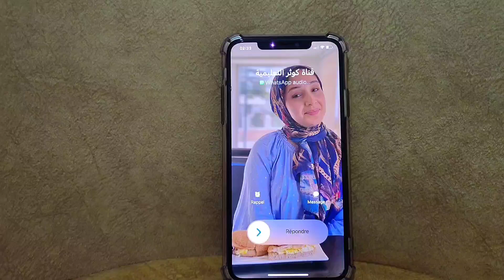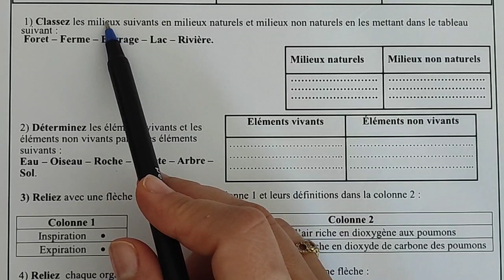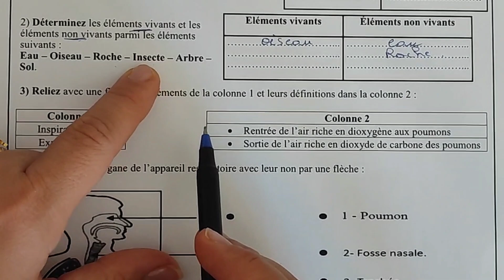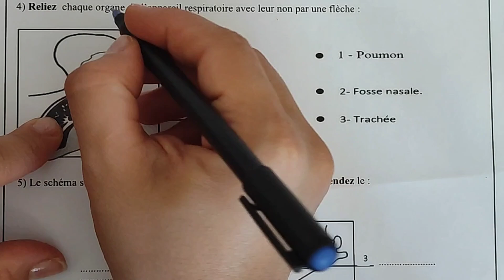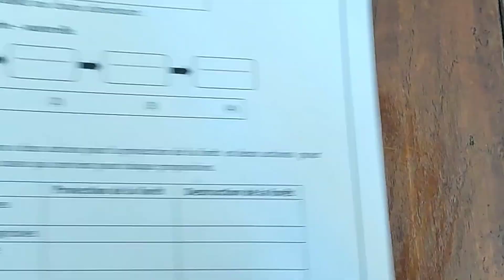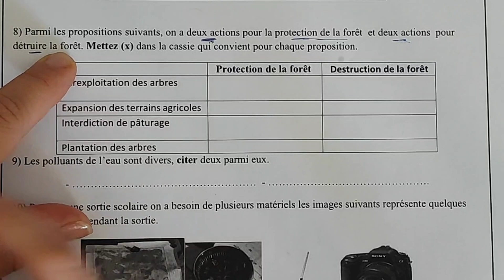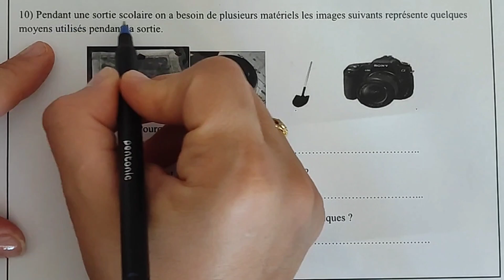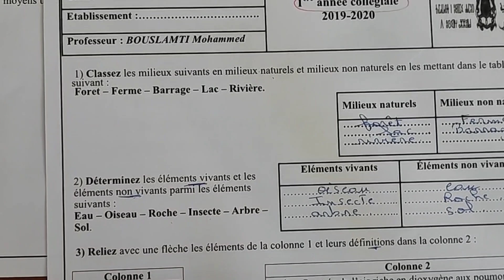تقويم تشخيصي لمادة SVT (1AC)